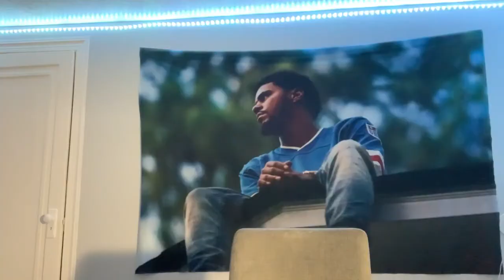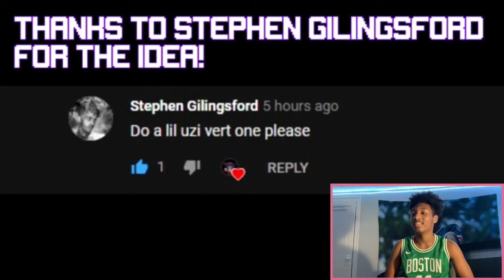Certified Lil Uzi Fan...Right???? | Guess that song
I make Gaming Videos but also Vlog Sometimes But every Video I make will Be Fire so to be able to keep up with all that heat SUBSCRIBE and SHARE it so it can help with my growth of the Channel